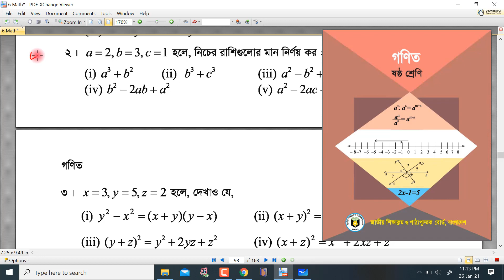মান নির্ণয় || বীজগণিত: অনুশীলনী ৪.২, লেকচার: ০৯|| ক্লাস সিক্স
ক্লাস সিক্স এর জন্য বীজগণিত নতুন। বীজগণিত নতুন হলেও সহজ। আমরা এই ভিডিয়োতে ৪.২ এর মাননির্ণয় সমাধান করব।